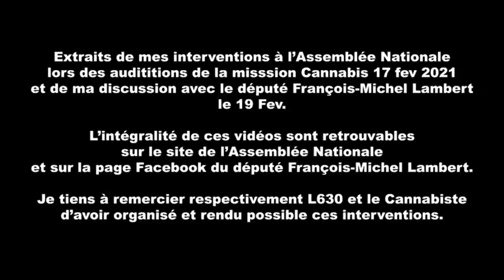Intervention Assemblée Nationale et Conversation avec le député F-M Lambert pour la légalisation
L'intégralité de ces videos sont disponibles sur le site de l'Assemblé Nationale et sur la page Facebook de M. le député F-M Lambert